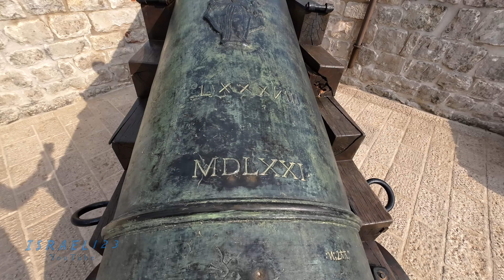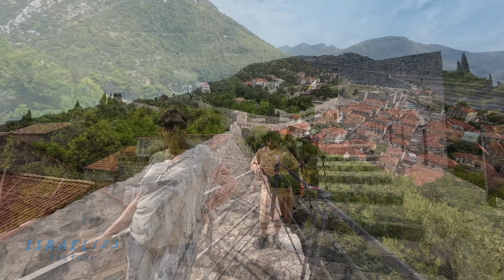Travel Croatia קרואטיה The Great Wall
Road Trip from Omis to Dubrovnik